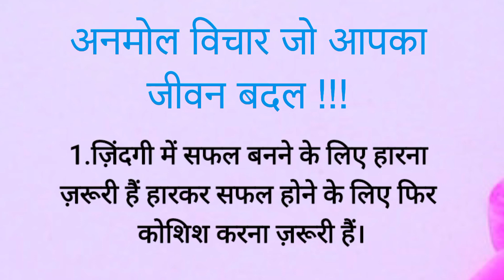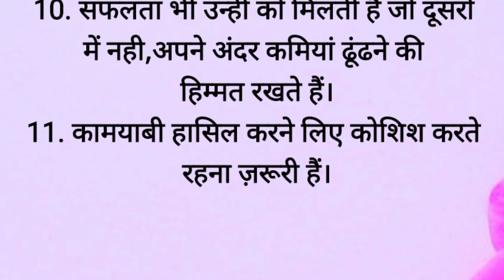कुछ सच्ची और अनमोल बातें || सुविचार || अनमोल वचन || बातें गुलज़ार सी Heart touching quotes in hindi..